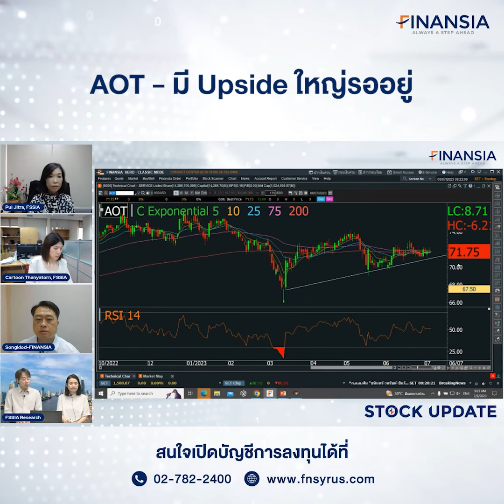🎯 หุ้นเด่น Finansia 6 ก.ค. 23 : AOT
- คาด 3QFY23 มีกำไรสุทธิ 3.5 พันลบ. +85% q-q จากการเพิ่มขึ้นอย่างมากของรายได้จากสัญญาสัมปทานและการสิ้นสุดมาตรการช่วยผู้ค้าปลีกในพื้นที่สนามบิน ประกอบกับโมเมนตัมของกำไรที่ฟื้นตัวต่อเนื่องตามจำนวนผู้โดยสารที่เพิ่มขึ้นสู่ระดับ 73% เทียบกับ Pre-Covid แนวโน้มนักท่องเที่ยวจีนจะเร่งตัวขึ้นใน 2H23 เราจึงคาดว่ากำไรปกติปี 2023 จะอยู่ที่ 1 หมื่นลบ. และกระโดดขึ้นเป็น 3.2 หมื่นลบ. ในปี 2024 นอกจากนี้ยังมี Upside จากการเพิ่มขึ้นของ Passenger Service Charge ในอนาคต